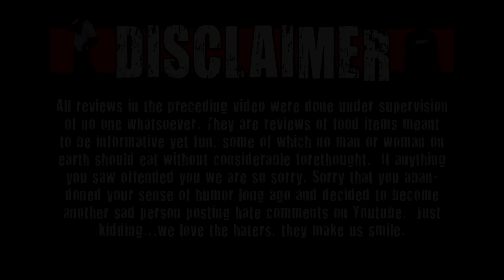CarBS - Arby's Cinnamon Apple Crisp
Follow Matt Zion on twitter & instagram

Welcome to CarBS! On this show Matt Zion will be reviewing food/drinks in his car to get them out to the fans asap! Today Zion reviews Arby's Cinnamon Apple Crisp.